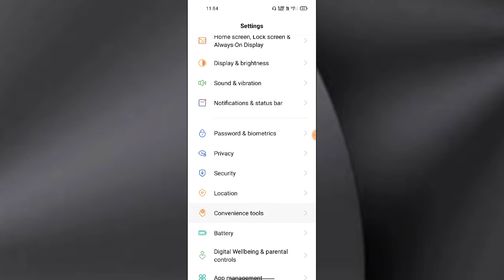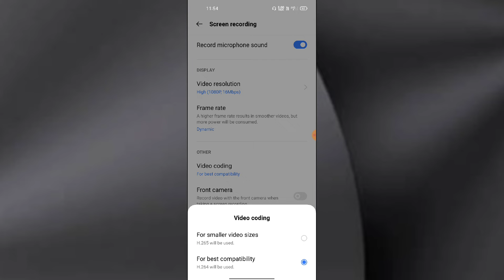Realme 9 Pro Screen recording setting features How to use